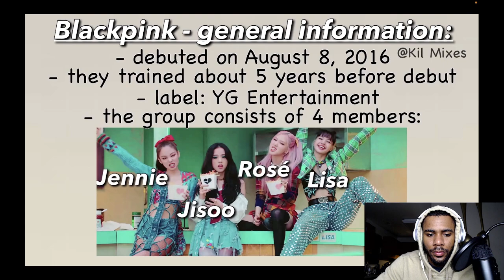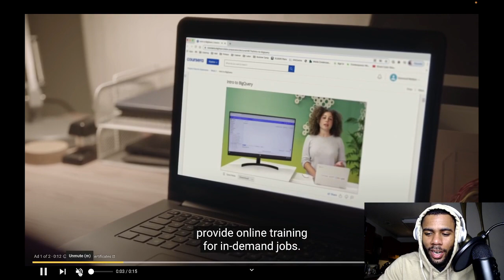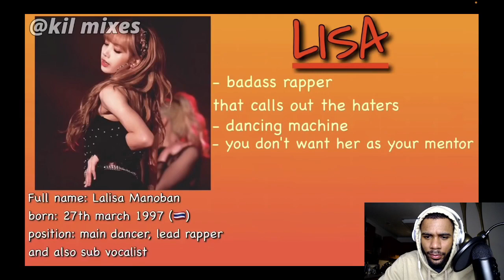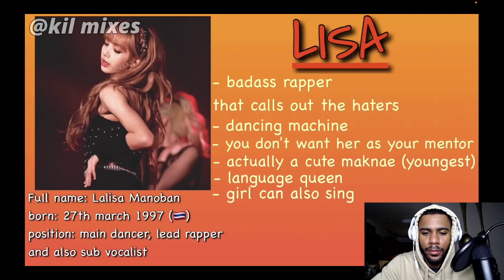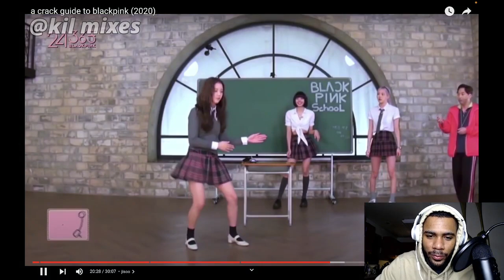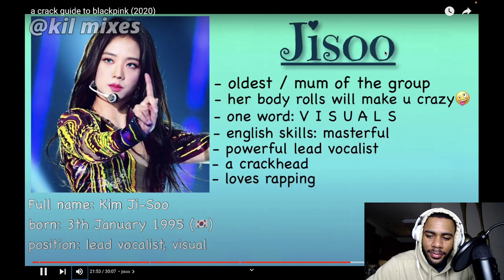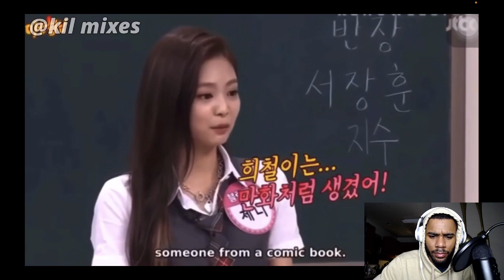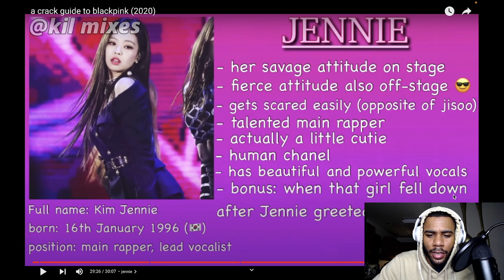A Crack Guide to Blackpink (2020)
a crack guide to blackpink (2020) REACTION